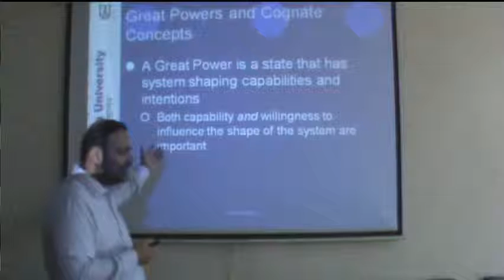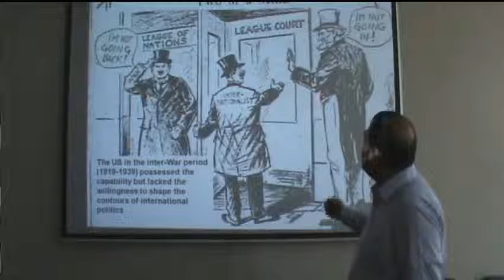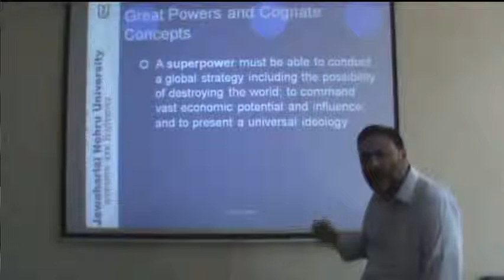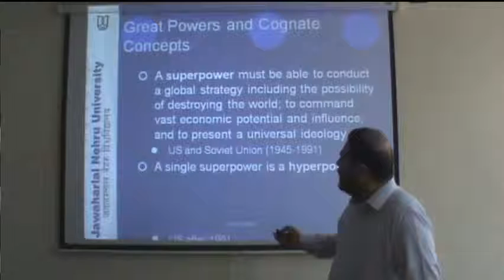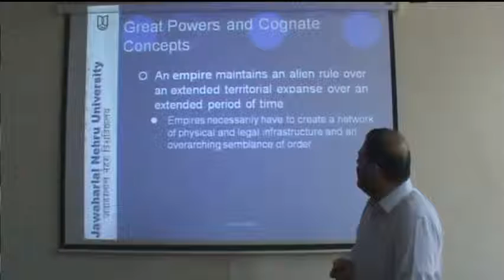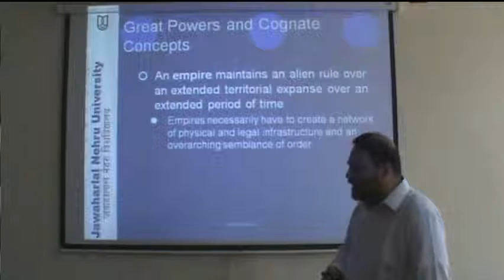JNU VideoGPIS VSahni Swayam